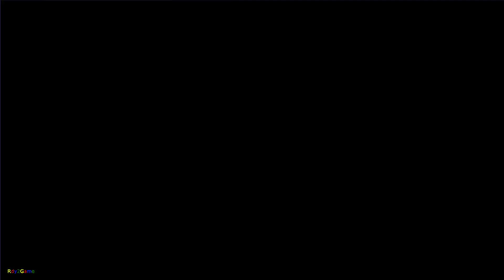Slugterra: Slug it Out 2 - Android Gameplay - Part2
Get ready to SLUG IT OUT with Elementals, Megamorphs, Ghoul Elementals, and Ghoul Slugs! This definitive Slugterra game gives you all of the slugslinging action you've been asking for, and more!

Slugs are disappearing all across the 99 caverns and it's up to you to find out why! Bring the slugs home and restore the delicate balance of slug energy in this underground world. Play as hero Eli Shane as you unravel the mystery with your best slug buddy Burpy at your side. Collect an arsenal of the little transforming critters with amazing powers, and as you level them up with battle experience, watch your slugs’ transformations get epic!

When the battle is over, cool off and bond with your slugs in the new Slug Hideout, where your slugs can hang out and interact with each other—and with you! Use your hard-earned gems to get new treasure chests or use your Evolution Stones to evolve your slugs into their powerful Megamorph forms!

Grab your blaster, load up your slugs and get ready to SLUG IT OUT!

Features:
• Match-three gone wild! Fast-paced matching brings frantic fun to the traditional match-3 mechanic!
• Duel with the awesome power of Elementals, Megamorphs, and Ghoul slugs!
• Find Evolution Stones and evolve your slugs to more powerful Megamorph versions!
• Epic boss battles! Unique, giant bosses can surprise you at any turn, so always be ready for a dangerous duel!
• Explore the world map in Story Mode to keep Slugterra safe from mysterious threats and sinister slugslingers.
• Duel your favourite villains from the TV series, and travel to cool new caverns to battle never-before-seen foes!
• New Slug Hideout where your slugs can play and interact with each other!
• Open treasure chests to earn new slugs, Evolution Stones, gems, and coins!
• Collect all of your favourite slugs and blast into battle!

Slugterra: Slug it Out 2 (mobile app) is certified by the kidSAFE Seal Program. The kidSAFE Seal Program is an independent safety certification service and seal-of-approval program designed exclusively for children-friendly websites and technologies, including kid-targeted game sites, educational services, virtual worlds, social networks, mobile apps, tablet devices, and other similar interactive services and technologies. for more information.